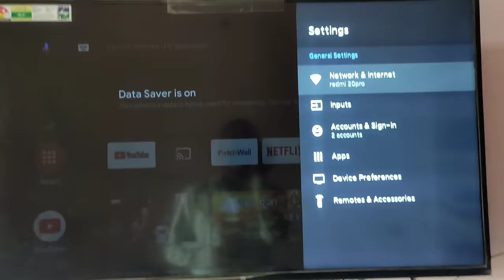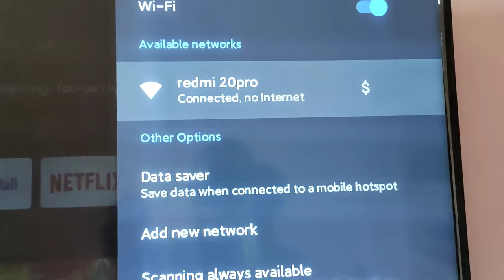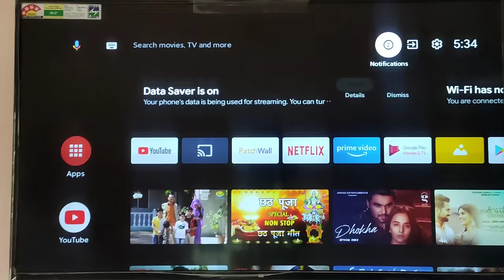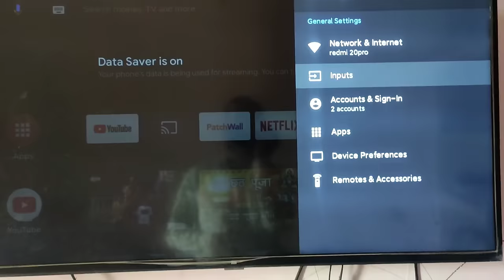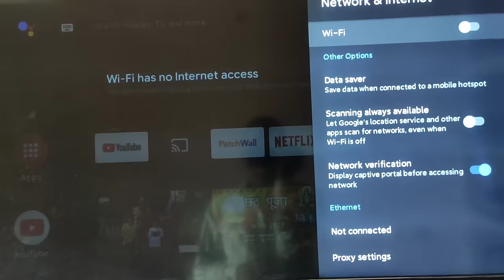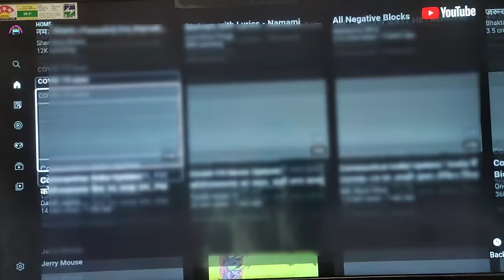Android Tv Youtube Not Work after Update New Youtube LedTV OK